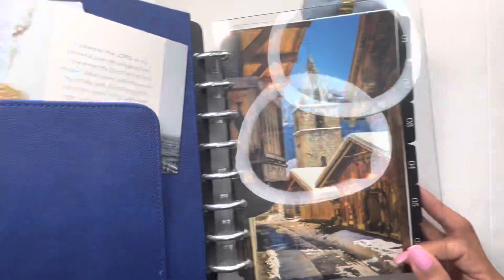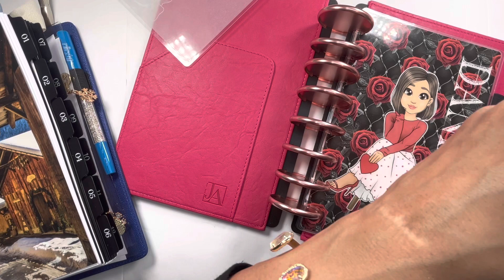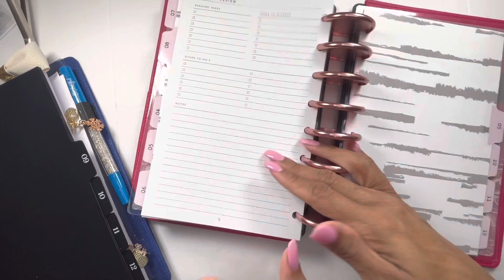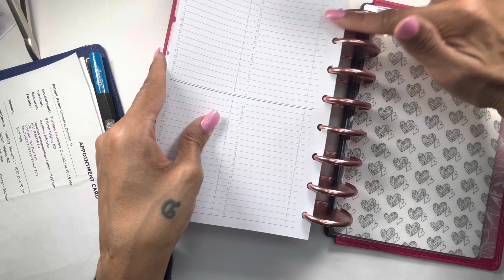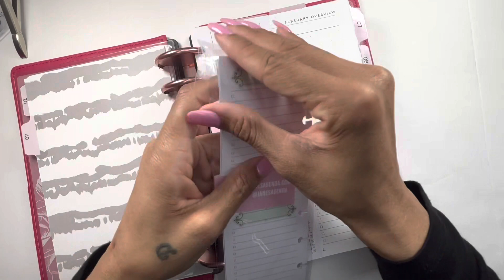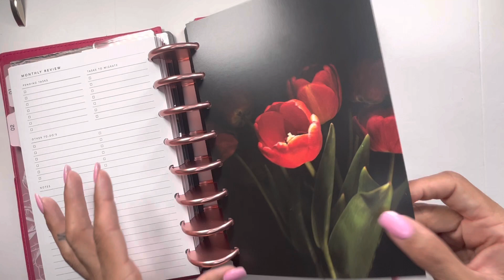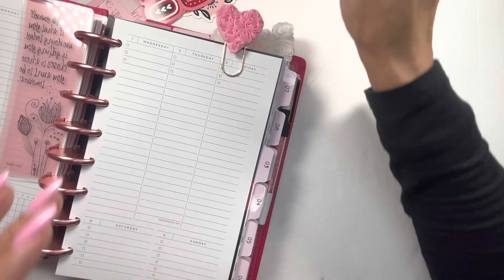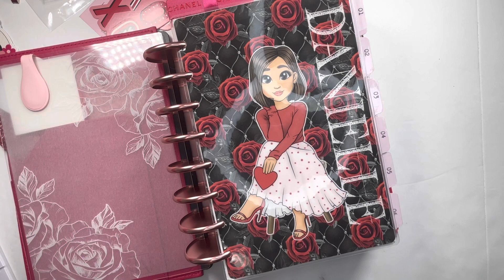Valentine Half Letter Setup 💕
🖤 SHOP THIS VIDEO:
Code: Danielle15
Paper in Paradise
Code: Danielle15

I am a wife, mom, and a grandma! I have been planning for 6 years. I enjoy reading mysteries, psychological thrillers, and horror books. I am also a Sunday school teacher and enjoy telling others about the goodness of Jesus Christ!

Code: Freckled10
Write For My Heart Designs
Paper In Paradise
Code: Danielle15 $10.00 or more

🖤 Filming
Editing Software: IMovie